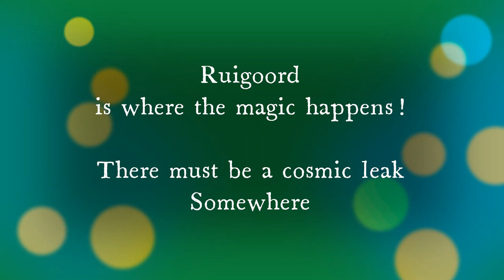Blowing Bubbles and a Fairy Dust Blessing @ Landjuweel 2023, Ruigoord, Amsterdam, NL.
Celebrating 50 years Ruigoord Cultural Freespace, squatted by a group of artists from Amsterdam in 1973, at the Landjuweel Festival. I heard that Aja Waalwijk found some evidence that in 1480 a Landjuweel took place in Ruigoort (back then spelled with a t at the end), which at the time was a gathering of and competition between guilds involved with poetry and the arts.

R.I.P. dear Rudolph (the "father of Ruigoord'), thank you for all the magic!